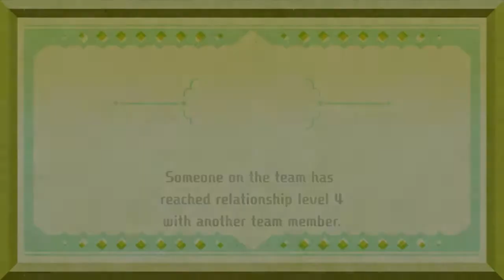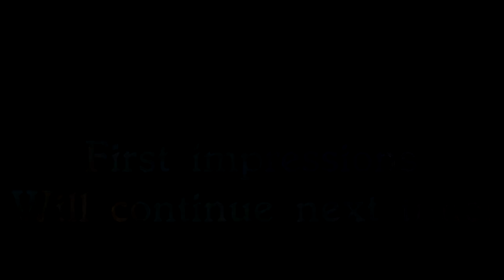GigaLem's First Impression - Miitopia Demo - Part 2:You ain't the boss of Mii!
A warrior puppy, and singer catfish save a bandicoot's face from a yellow jelly. that's a sentence right there!
Plom, Kreg and I trek through the most ambitious crossover of the decade

Edit 2024:due to the current situation over at twitter, I doubt the links to the miis used will stay up much longer